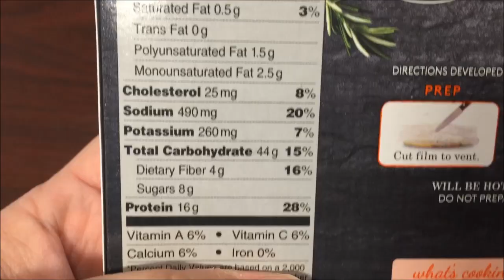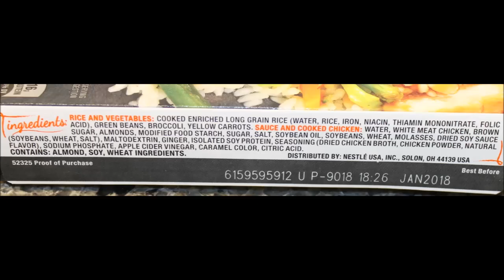Lean Cuisine: Chicken with Almonds Review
This is a taste test/review of the Limited edition Lean Cuisine Marketplace Chicken with Almonds frozen meal. It is “tender white meat chicken with rice, vegetables and almonds”. It is 290 calories.